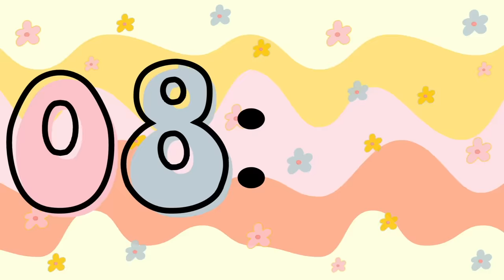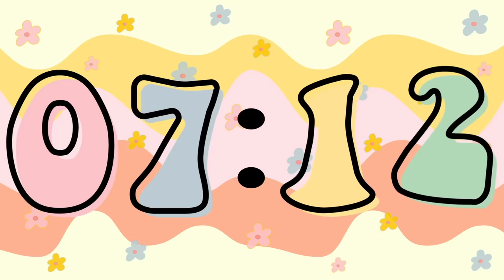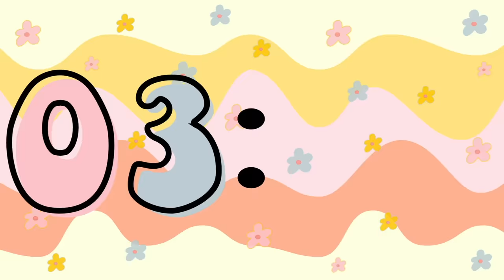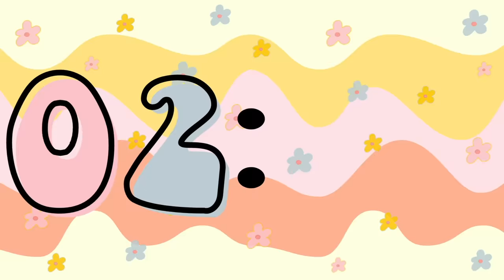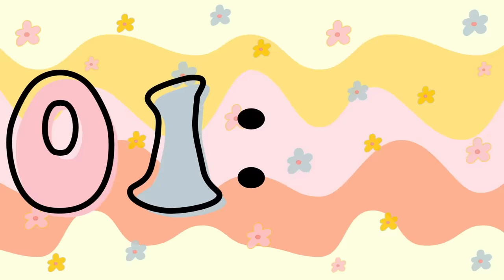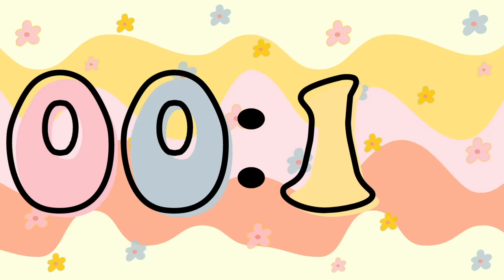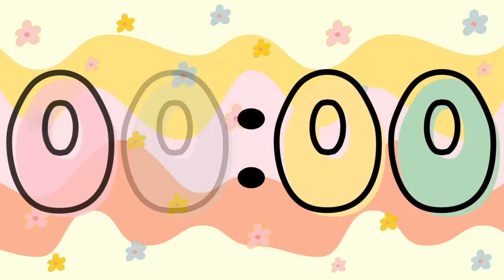10 Minute Groovy Themed Timer